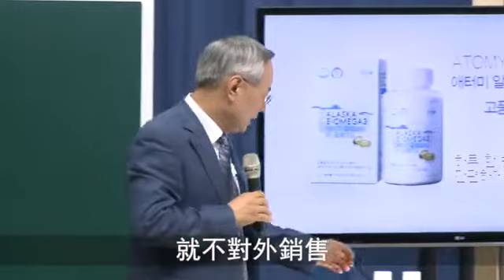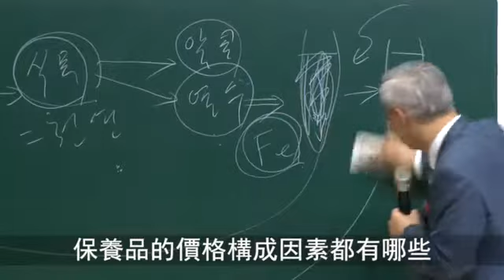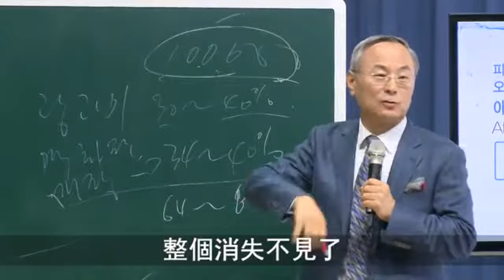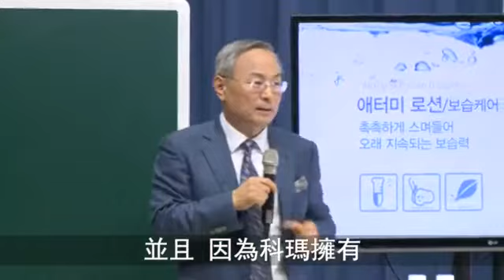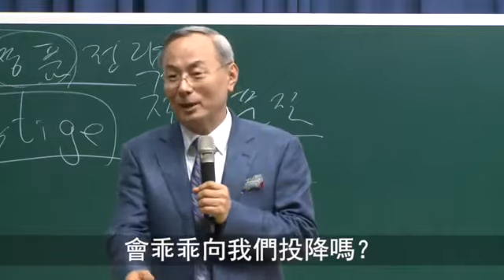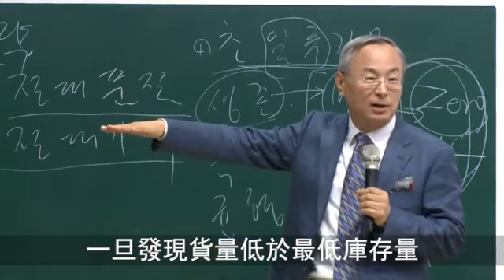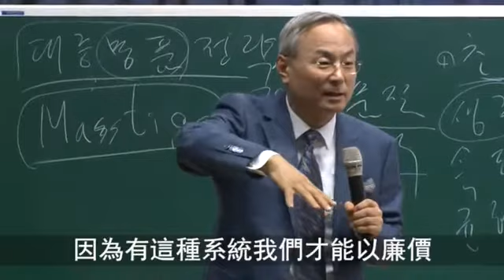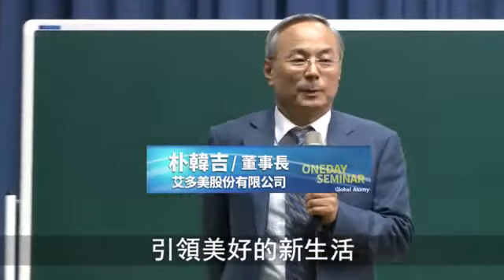Atomy 朴韩吉 董事长 公司介绍 (Chinese dubbed)